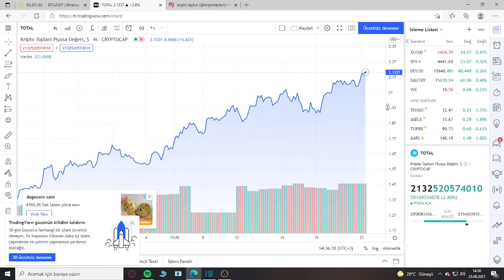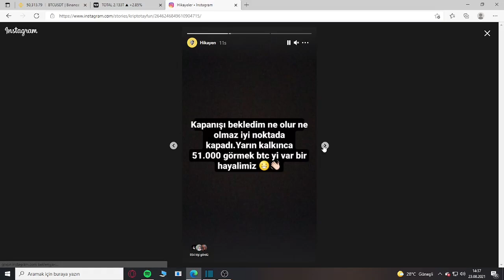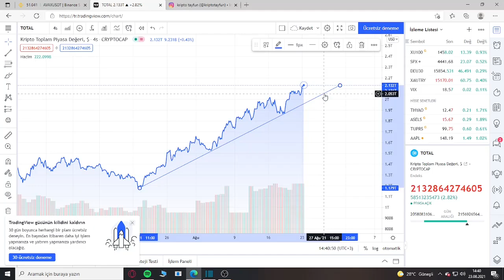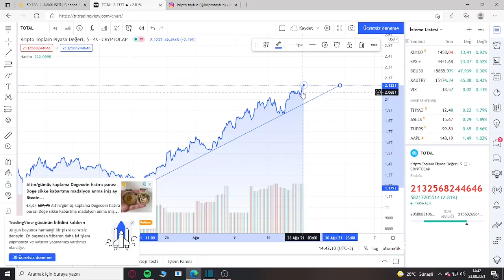AVAX COİN NEDİR.AVAX COİN YÜKSELİR Mİ.AVAX COİN ANALİZİ 500 TL OLABİLİR Mİ ?